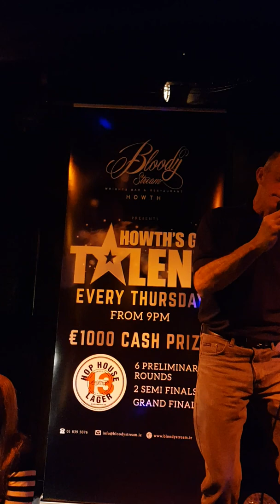Howths got Talent 2019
Bloody Stream, Howth